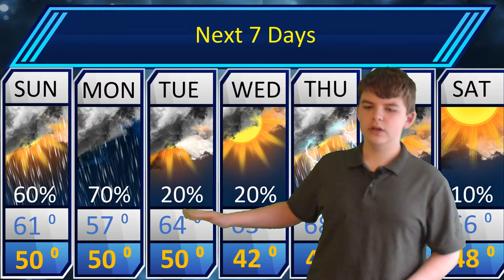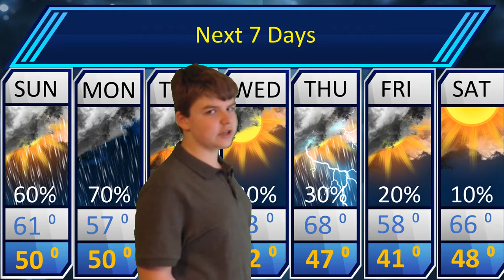St.Louis Forecast for April 22nd 2018